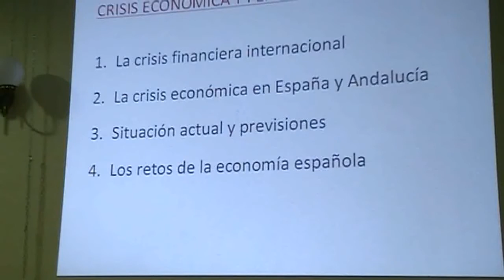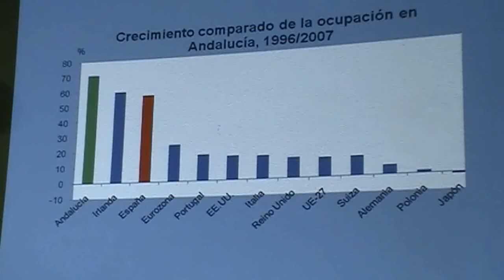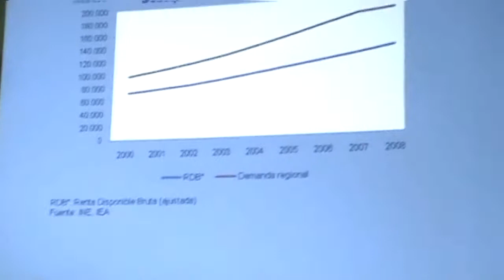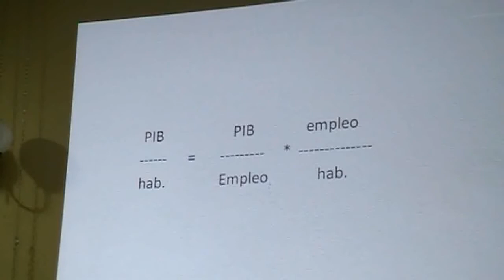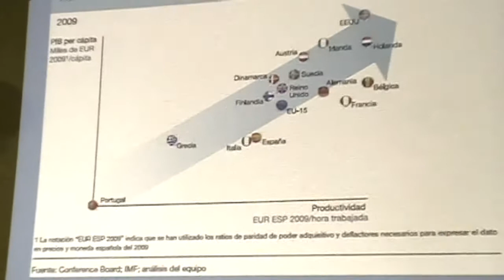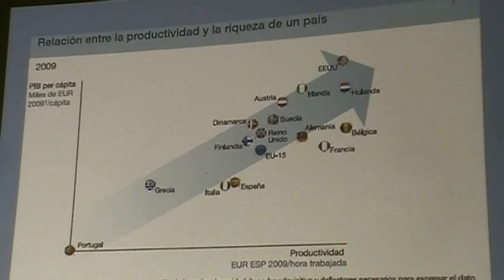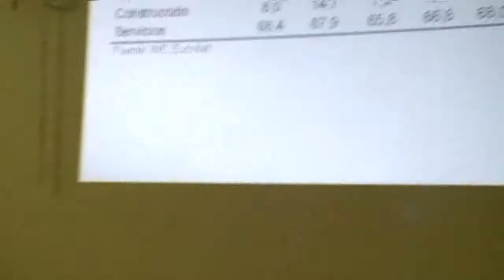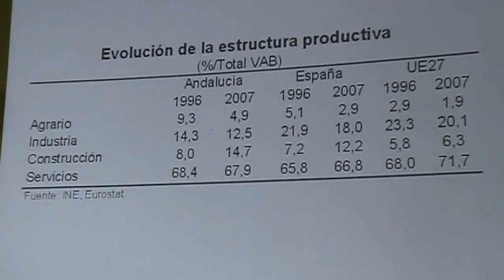Francisco J. Ferraro - La crisis económica y sus perspectivas - Parte 1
"La crisis cconómica y sus perspectivas" fue la conferencia que nos ofreció D.Francisco Ferraro García, en la que habló de las raíces que tiene la situación económica actual, fúturo que nos aguarda y posibles actuaciones que podrían paliar sus efectos.

Francisco Ferraro es natural de Rociana y Catedrático de Economía de la Universidad de Sevilla. Actualmente trabaja dando clases en el Departamento de Economía Aplicada de la misma, preside actualmente el Observatorio Económico de Andalucía y realiza los anuarios del grupo Joly.